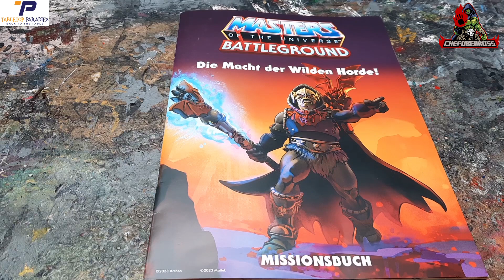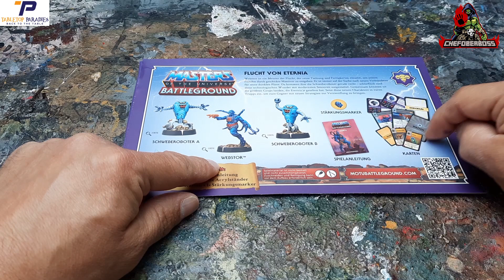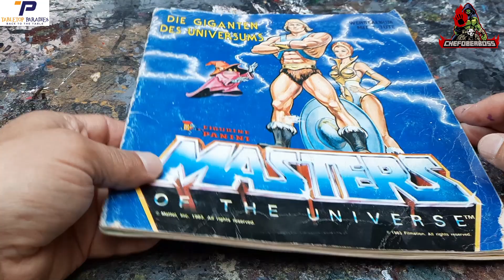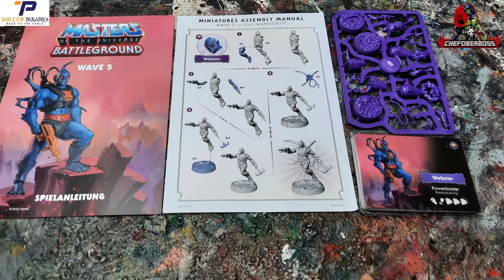Bemal Tutorial: Masters of the Universe / Battleground / Wave 5 - Schweberoboter (Minis, Tabletop)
Nachdem ich euch in den letzten Videos gezeigt habe was in Wave 5 von der Masters of the Universe Fraktion enthalten ist und wie man den legendären Fisto bemalt, zeige ich euch im neusten Video den Inhalt der
Wave 5 Box der Evil Warriors und wie man die Schweberoboter aus der Box bemalt.

Folgende Farben habe ich für die Bemalung verwendet:

Citadel Wraith Bone Grundierung
Contrast Tallasar Blue
Contrast Gryphcharger Grey
Contrast Agaros Dunes
Two Thin Coats Mithril Blade
Two Thin Coats Doom Death Black
Two Thin Coats Oblivion Black Wash
Two Thin Coats Yellow Flame
Two Thin Coats Sanguine Scarlet

In den nächsten Videos zeige ich euch dann wie man Webstor bemalt.

Viel Spaß!

Euer Chefoberboss

Die vorgestellten Masters of the Universe Boxen wurden mir vom Tabletop Paradies kostenfrei zu Reviewzwecken zur Verfügung gestellt,
was nach Youtube Maßstäben als "bezahlte Werbung" gekennzeichnet werden muß. Außer der kostenfreien Box habe ich kein Geld erhalten und Archon Studio, Matell und das Tabletop Paradies haben keinerlei Einfluss auf den Inhalt des Videos. Das Video stellt ausschließlich unsere eigene Meinung dar!

- Deep_Horrors.mp3 by Kevin Mac Leod

Original Masters of the Universe Geländestücke und Miniaturen und Publikationen in diesem Video sind von Archon Studio und Matell! Ohne Genehmigung verwendet! Dieser Film ist vollständig inoffiziell und Archon Studio und Matell machen sich diesen in keiner Weise zu eigen!!!